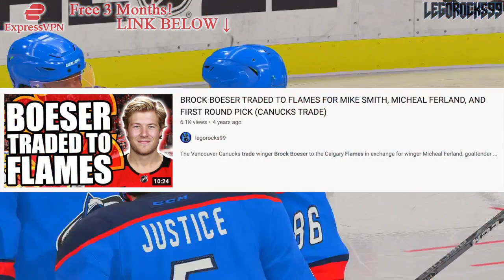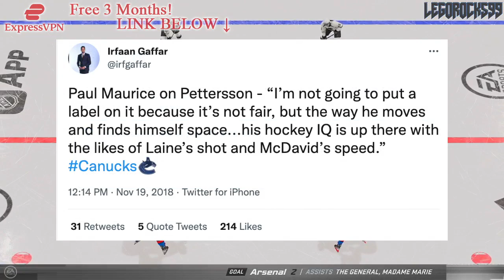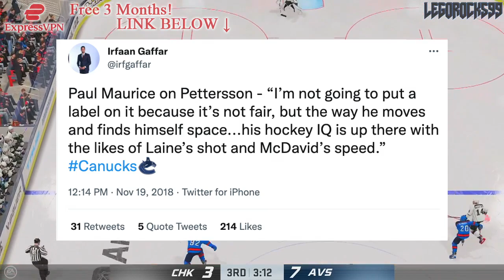About Elias Pettersson… (Re: Patrik Laine, Connor McDavid, Joe Sakic, Peter Forsberg, Pavel Bure)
Today we're talking about Vancouver Canucks forward Elias Pettersson.

The 2021 NHL Draft 1st Round went as follows:

1st) Buffalo Sabres, Owen Power
2nd) Seattle Kraken, Matty Beniers
3rd) Anaheim Ducks, Mason McTavish
4th) New Jersey Devils, Luke Hughes
5th) Columbus Blue Jackets, Kent Johnson
6th) Detroit Red Wings, Simon Edvinsson
7th) San Jose Sharks, William Eklund
8th) Los Angeles Kings, Brandt Clarke
9th) Arizona Coyotes (from Vancouver Canucks), Dylan Guenther
10th) Ottawa Senators, Tyler Boucher
11th) Arizona Coyotes, FORFEITED
12th) Columbus Blue Jackets (from Chicago Blackhawks), Cole Sillinger
13th) Calgary Flames, Matthew Coronato
14th) Buffalo Sabres (from Philadelphia Flyers), Isak Rosén
15th) Detroit Red Wings (from Dallas Stars), Sebastian Cossa
16th) New York Rangers, Brennan Othmann
17th) St. Louis Blues, Zachary Bolduc
18th) Winnipeg Jets, Chaz Lucius
19th) Nashville Predators, Fedor Svechkov
20th) Minnesota Wild (from Edmonton Oilers), Jesper Wallstedt
21st) Boston Bruins, Fabian Lysell
22nd) Edmonton Oilers (from Minnesota Wild), Xavier Bourgault
23rd) Dallas Stars (from Washington Capitals via Detroit Red Wings), Wyatt Johnson
24th) Florida Panthers, Mackie Samoskevich
25th) Columbus Blue Jackets (from Toronto Maple Leafs), Corson Ceulemans
26th) Minnesota Wild (from Pittsburgh Penguins), Carson Lambos
27th) Nashville Predators (from Carolina Hurricanes), Zachary L’Heureux
28th) Colorado Avalanche, Oskar Olausson
29th) New Jersey Devils (from New York Islanders), Chase Stillman
30th) Vegas Golden Knights, Zach Dean
31st) Montreal Canadiens, Logan Mailloux
32nd) Chicago Blackhawks (from Tampa Bay Lightning via Columbus Blue Jackets), Nolan Allan

1st - New Jersey Devils, Nico Hischier
2nd - Philadelphia Flyers, Nolan Patrick
3rd - Dallas Stars, Miro Heiskanen
4th - Colorado Avalanche, Cale Makar
5th - Vancouver Canucks, Elias Pettersson
6th - Vegas Golden Knights, Cody Glass
7th - New York Rangers (from Arizona Coyotes), Lias Andersson
8th - Buffalo Sabres, Casey Mittelstadt
9th - Detroit Red Wings, Michael Rasmussen
10th - Florida Panthers, Owen Tippett
11th - Los Angeles Kings, Gabriel Vilardi
12th - Carolina Hurricanes, Martin Necas
13th - Vegas Golden Knights (from Winnipeg Jets), Nick Suzuki
14th - Tampa Bay Lightning, Callan Foote
15th - Vegas Golden Knights (from New York Islanders), Erik Brannstrom
16th - Calgary Flames, Juuso Valimaki
17th - Toronto Maple Leafs, Timothy Liljegren
18th - Boston Bruins, Urho Vaakanainen
19th - San Jose Sharks, Josh Norris
20th - St. Louis Blues, Robert Thomas
21st - New York Rangers, Filip Chytil
22nd - Edmonton Oilers, Kailer Yamamoto
23rd - Arizona Coyotes (from Minnesota Wild), Pierre-Olivier Joseph
24th - Winnipeg Jets (from Columbus Blue Jackets via Vegas Golden Knights), Kristian Vesalainen
25th - Montreal Canadiens, Ryan Poehling
26th - Dallas Stars (from Chicago Blackhawks), Jake Oettinger
27th - Philadelphia Flyers (from Washington Capitals via St. Louis Blues), Morgan Frost
28th - Ottawa Senators, Shane Bowers
29th - Chicago Blackhawks (from Anaheim Ducks via Dallas Stars), Henri Jokiharju
30th - Nashville Predators, Eeli Tolvanen
31st - St. Louis Blues (from Pittsburgh Penguins), Klim Kostin